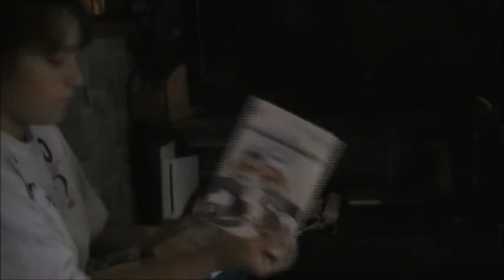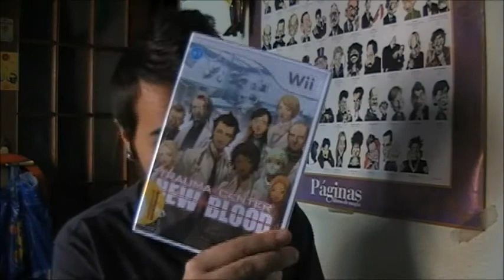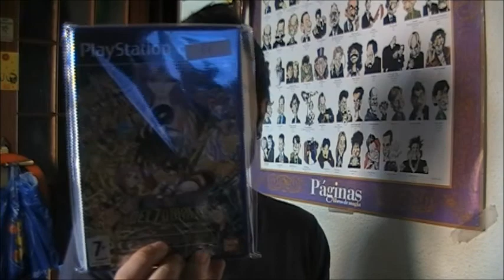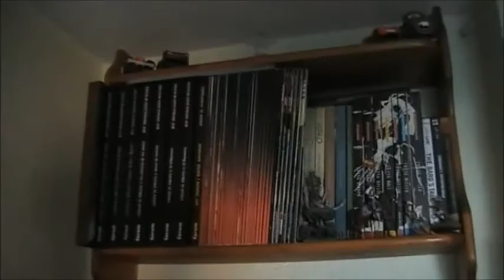Compras primera semana de Septiembre + sorpresa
Aquí un chollazo de finales de Agosto, unas cuantas compras de Septiembre y entre medias una sorpresa inesperada.